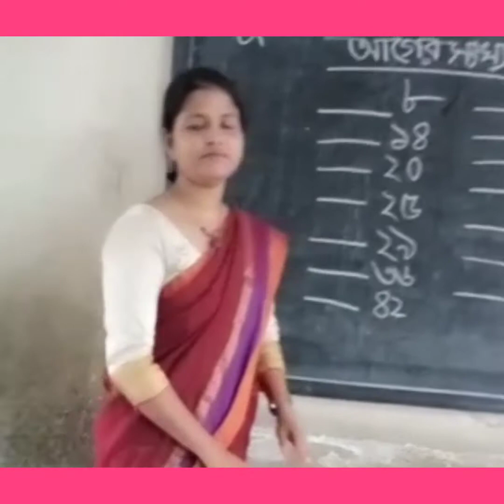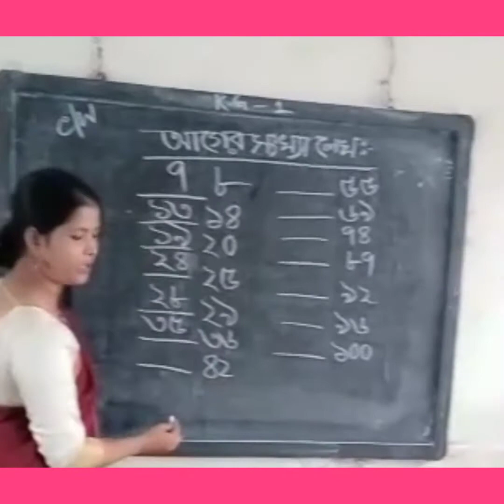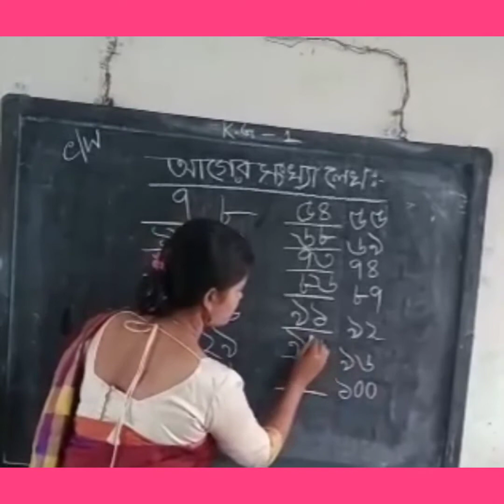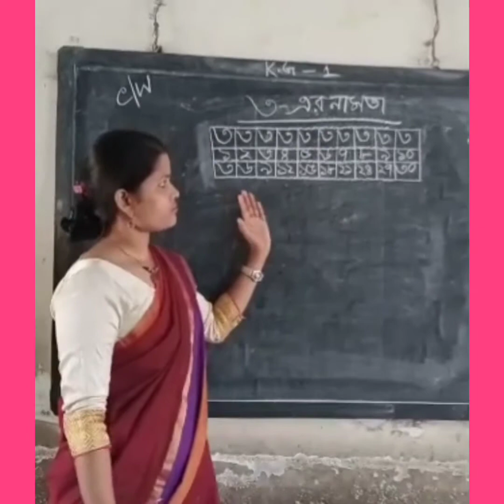K.g-1. Math. 12/10/2020